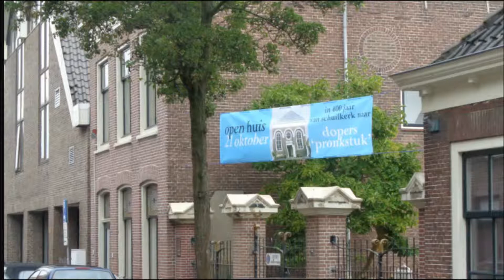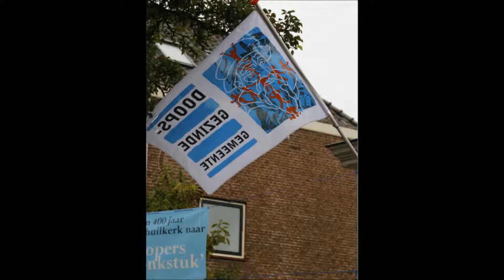canzone d mol Bach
Op het orgel van de doopsgezinde gemeente in Alkmaar heb ik een orgelconcert gegeven ter eren van het 400 jarig bestaan van de kerk.
Hier speel ik de Canzone in D mol van J.S. Bach